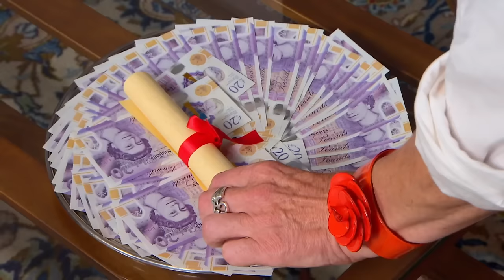Host Sweetens The Mood With Trifle Dessert | Come Dine With Me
Nanny Sarah plans an evening of sophisticated children's food. Can she delight her diners or will they throw their toys out of the pram? And who wins the grand? Find more of your favourite moments from Come Dine With Me on the Official YouTube Channel

Come Dine With Me
Bristol, Day 5, Clip 3/3 Series 18
First Broadcast: 2023